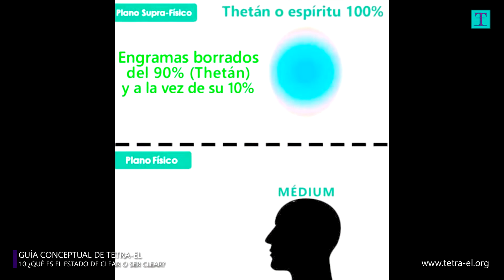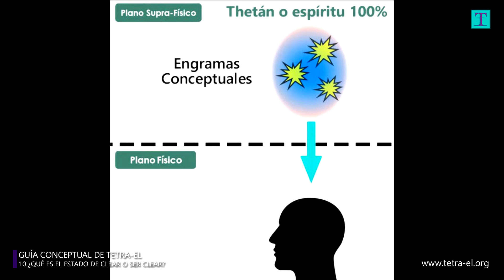10. ¿Qué es ser CLEAR o estado de CLEAR? | Guía Conceptual de Tetra-El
En esta décima entrega de la Guía Conceptual de Tetra-El el Profesor Raúl Caballero, Director y Fundador de Tetra-El, explicará en detalle qué significa el estado de Clear o ser Clear, cómo se llega, como se mantiene y en qué nos beneficia.

▪ Nota Aclaratoria: Tetra-El es un grupo científico-espiritual de orientación y servicio que realiza su labor de forma independiente, y como tal, no se encuentra vinculado a ningún otro grupo, organización o asociación de ninguna índole.